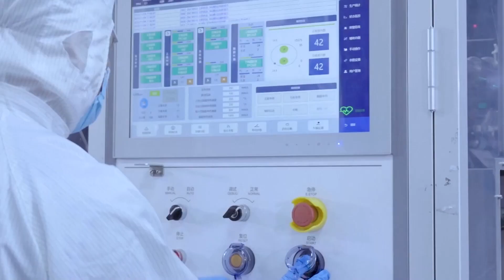В провинции Гуандун развивают производство аккумуляторов для электромобилей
Производители аккумуляторов для электромобилей стали ключевым драйвером экономического роста провинции Гуандун. Одна из таких компаний работает в пилотной зоне свободной торговли в районе Наньша города Гуанчжоу. Меньше чем за год она построила производственную линию и научно-исследовательский центр общей площадью 27 гектаров.

Чжу Куньцин, гендиректор компании – производителя аккумуляторов:
«Выпуск литий-ионных аккумуляторов – технически сложное направление с очень высоким спросом на квалифицированные кадры. В дельте Жемчужной реки много профессионалов такого уровня, ведь это один из главных центров индустрии».

Компания привлекла свыше двух с половиной миллиардов долларов инвестиций, а её годовой оборот приближается к пяти миллиардам. Это позволило предприятию нанять более трёхсот высококлассных специалистов для управления производством.

«Чтобы воплотить в жизнь наши технические замыслы, мы привлекли персонал с большим опытом строительства, планирования и дизайна. Именно поэтому мы развиваемся так быстро».

К 2027-му году провинция Гуандун планирует нарастить доходы от аккумуляторной отрасли до триллиона юаней. Для достижения этой цели местные власти поддерживают профильные производства.

Чэн Хайлян, замглавы бюро развития и реформ района Наньша в Гуанчжоу:
«Мы оказываем таким предприятиям всестороннюю поддержку, например, при выделении земли и прочих бюрократических процедурах».

Научно-технологический кластер Шэньчжэнь – Гонконг – Гуанчжоу четыре года подряд занимает второе место в глобальном инновационном индексе Всемирной организации интеллектуальной собственности. Предприниматели из региона считают, что не за горами и первая строчка.